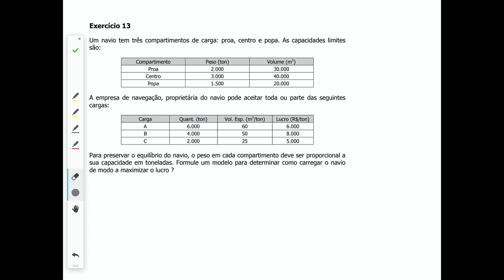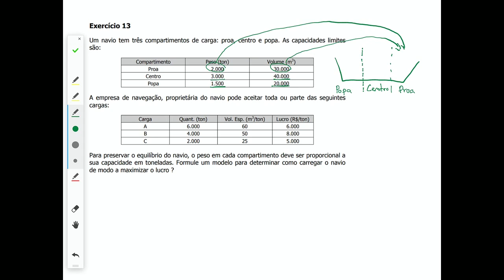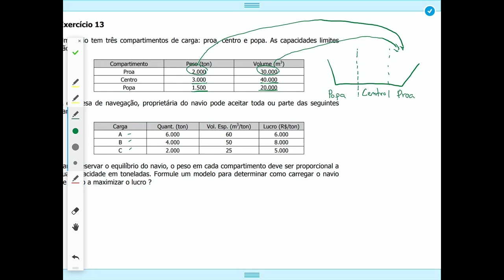ListaMayerle Exercicio13 Part 1